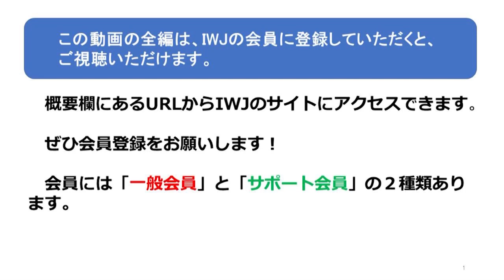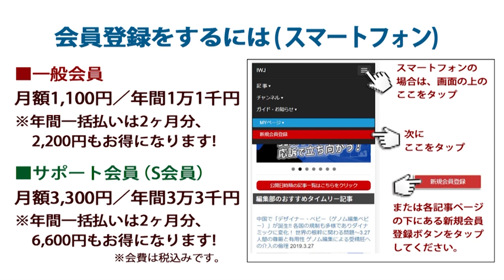「我々自身の歴史、無反省、省察の無さが、刑事被告人の冤罪等の問題を生む。何事も『知らない』で済まさない」関東学院大学・宮本弘典教授 ～連続講座「中世のような日本司法を斬る」第3回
収録日 2020/2/29 IWJ Webサイトでの全編動画ご視聴はこちら→
※IWJのこうした取材活動は、みなさまのご支援により直接支えられています。ぜひIWJ会員にご登録いただき、今後の安定的な取材をお支えください！
カルロス・ゴーン